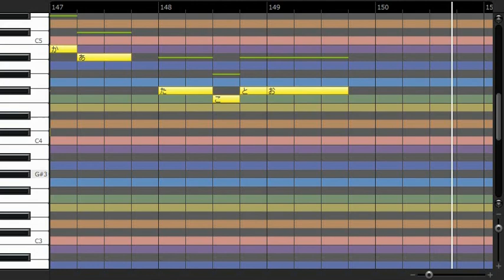アオイコドク（男声パート）/シナリオアート ハモリ練習用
制作 ＣｅＶＩＯ（ボイス：赤咲 湊）
シナリオアートのその他のハモリ練習音源は、ふたカラ.comで。